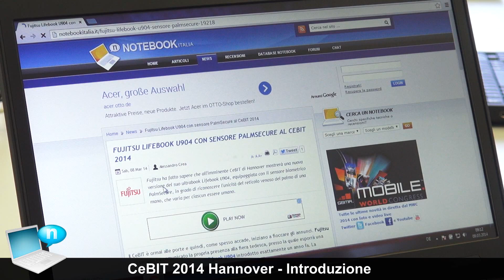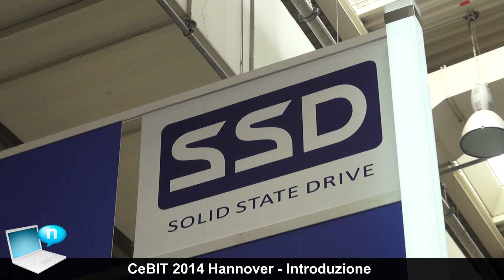CeBIT 2014 Hannover - Introduzione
Anticipazioni e introduzione della copertura live del CeBIT 2014 di Hannover
SOCIAL